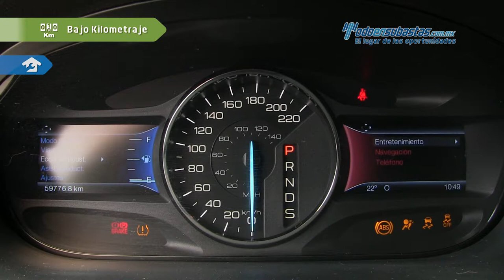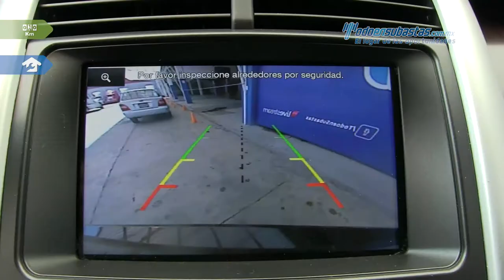Ford • Edge Limited 2014 • EBA12539